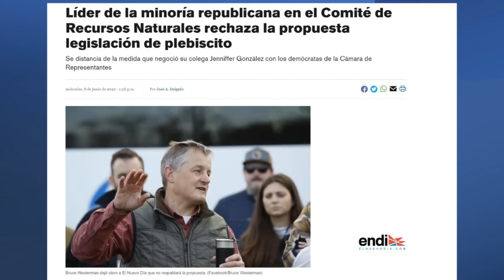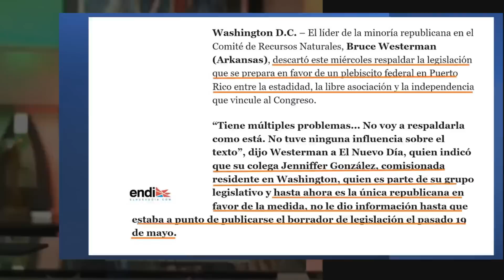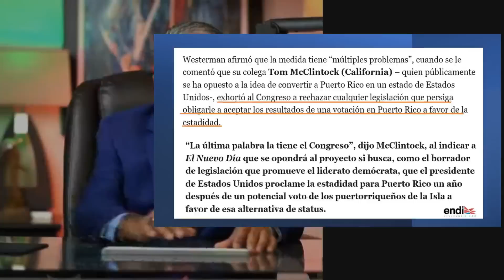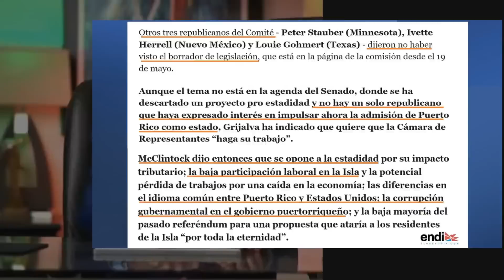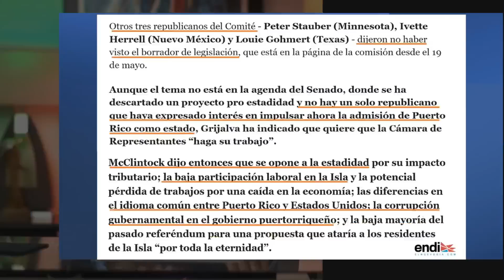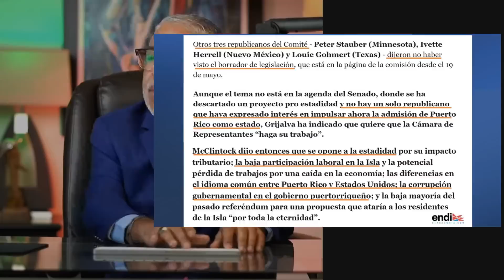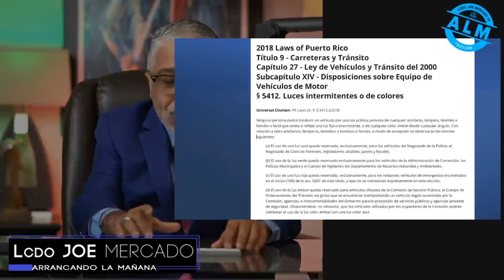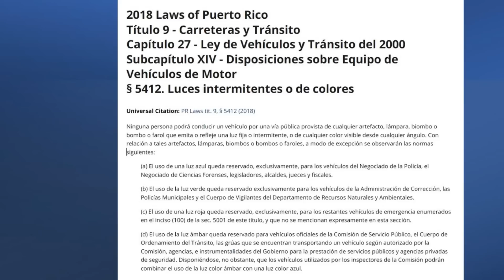Jennifer González Traicionó al Partido Republicano deja entre ver Bruce Westerman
Líder de la minoría republicana en el Comité de Recursos Naturales rechaza la propuesta legislación de plebiscito.

Se distancia de la medida que negoció su colega Jenniffer González con los demócratas de la Cámara de Representantes